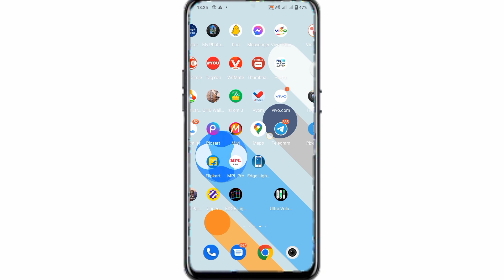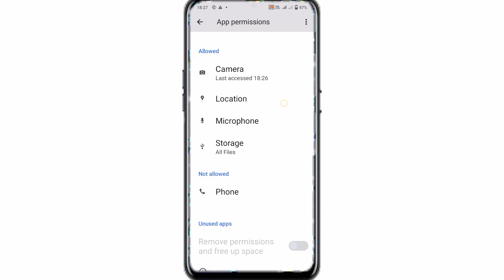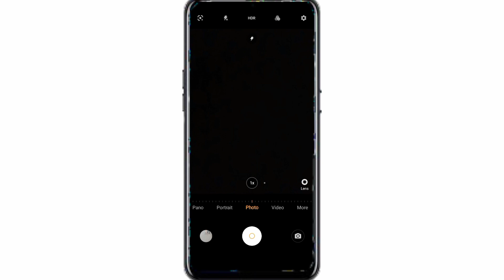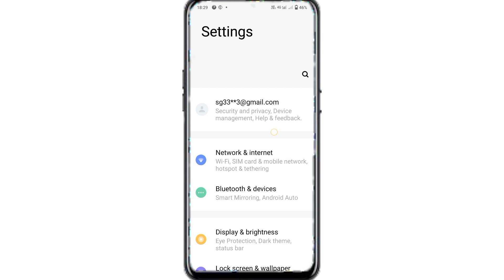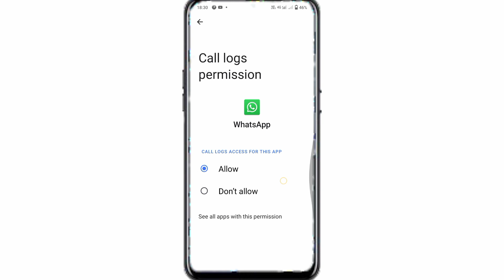Green Dot In Vivo Y02 Phone | How Disable Green Dot In Vivo Y02 | Vivo Green Dot Problam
Green Dot In Vivo
How To Disable Green Dot Vivo Y02
Vivo Y02 Green Dot Problem
Vivo Y02 Main Green Dot Kya Hota hai
What Is Green Dot In Vivo Y02
How To Turn off Green Dot On Vivo Y02
Green Dot Disable Kaise Kare